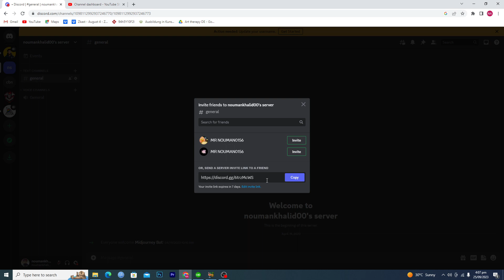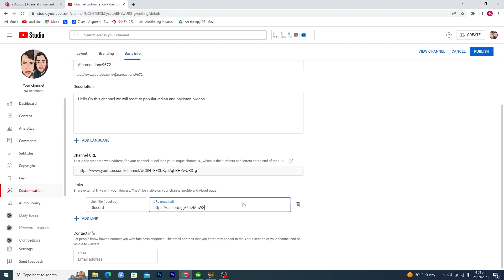How To Add Discord Link To YouTube Channel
discord youtube Learn how to add discord link to Youtube channel. You can add your links to youtube channel homepage easily.